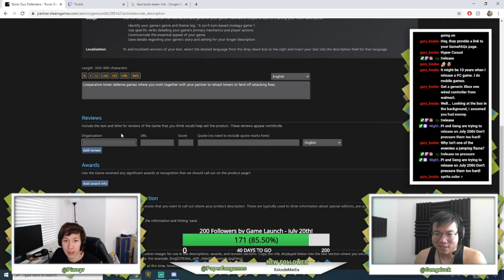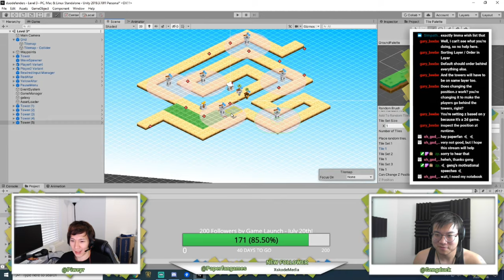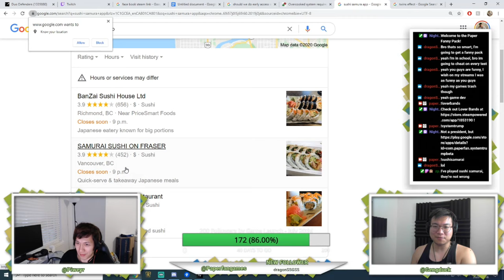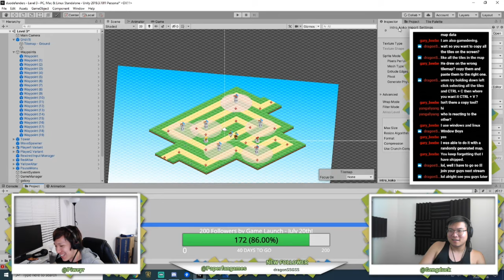Sushi Samurai, Git is Garbage and Joining the Fanny Pack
We talk about old games like Sushi Samurai, Git is Garbage, and Fanny packs. Episode 18.